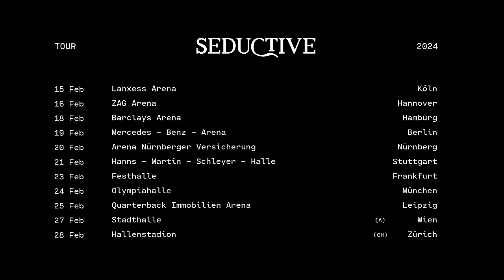LUCIANO - What Happened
Video by JNKL
2nd Camera Yared
3rd Camera Tiensfilm
Additional Cut Tiensfilm
FPV Club Shot Copterflix